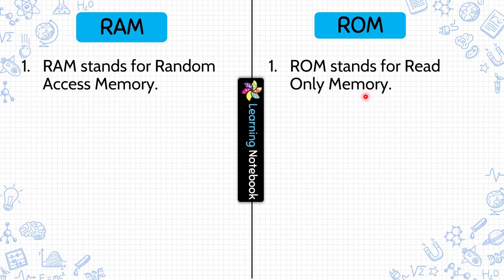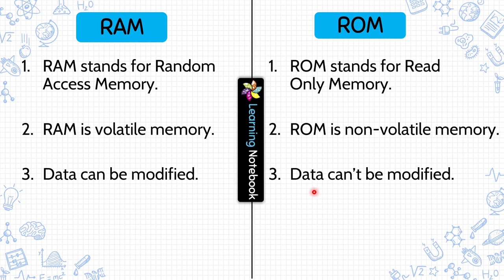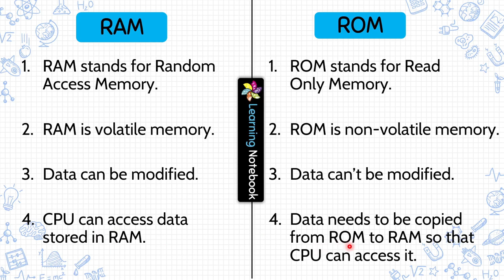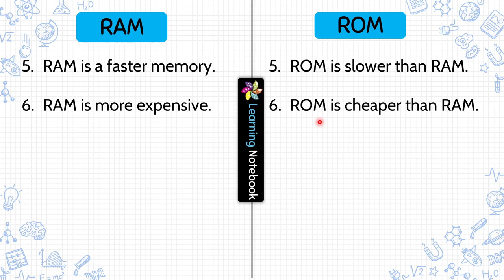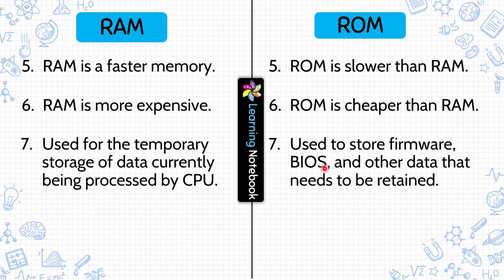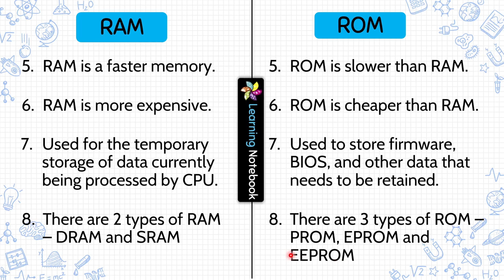Difference between RAM and ROM । RAM vs ROM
Difference between RAM and ROM is explained here with easy explanation. RAM vs ROM is an important concept in Computer which is must to learn.